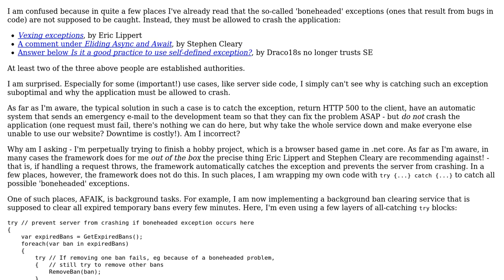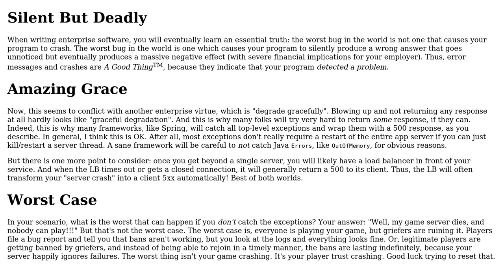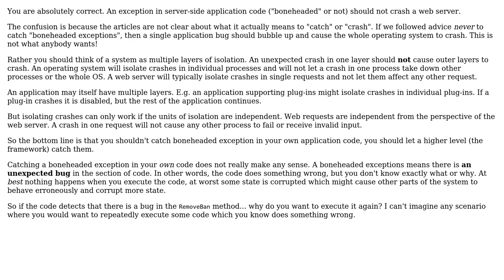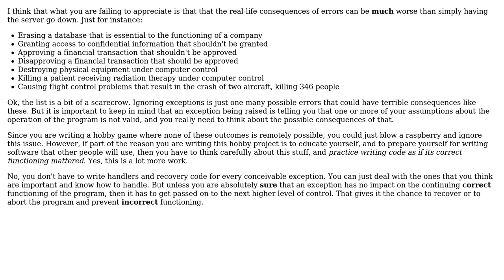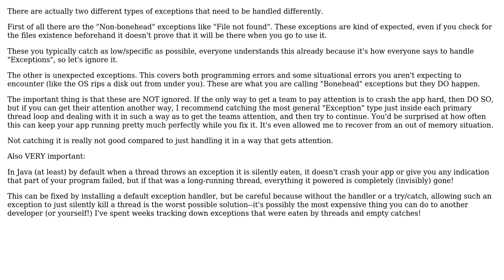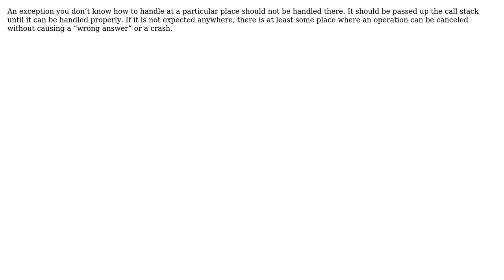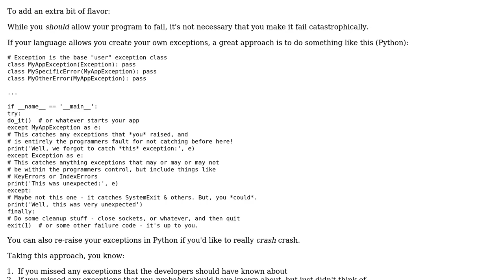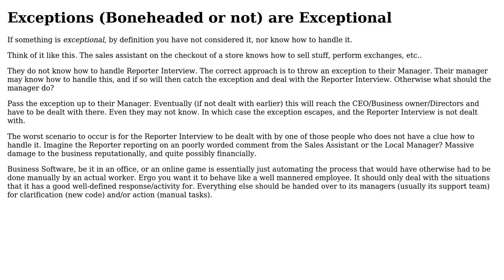Software Engineering: Why should 'boneheaded' exceptions not be caught, especially in server code?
With thanks & praise to God, and with thanks to the many people who have made this project possible! | Content (except music & images) licensed under CC BY-SA | Music | Images & others | With thanks to user Zenilogix user WGroleau user Wayne Werner user Toby Speight user StackOverthrow user Paul Draper user NPSF3000 user Mawg says reinstate Monica user Lawnmower Man user Kain0_0 user JacquesB user gnasher729 user gaazkam user Ewan user Deduplicator user Charles E. Grant user candied_orange user Bill K user Berin Loritsch and the Stack Exchange Network Trademarks are property of their respective owners. You are responsible for your own actions.